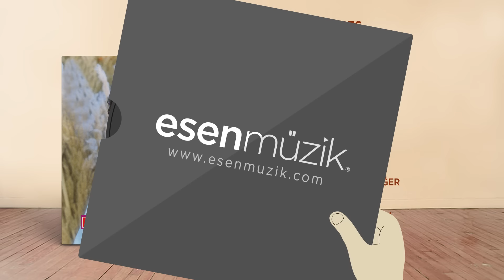Sen ve Ben (Müslüm Gürses) Official Audio senveben müslümgürses - Esen Müzik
SEN VE BEN (MÜSLÜM GÜRSES)

Sen ve ben gündüzle gece
Ben ve sen harflerle hece
Bir çizgi bir nokta gibiyiz

Takıldı dilime iki kelime
Düşünemiyorum sanki başka kelime

Sen ve ben yalnız ikimiz
Ben ve sen bir de sevgimiz
Bir şarkı bir roman gibiyiz

Sen ve ben yağmurla toprak
Ben ve sen çiçekle yaprak